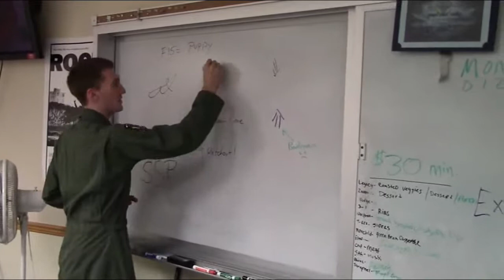Doghouse Party 13 - Test Review